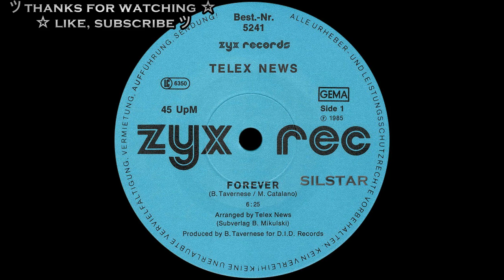Telex News - Forever [HQSound][ITALO-DISCO][1985]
Label:
ZYX Records ‎– 5241
Format:
Vinyl, 12", 45 RPM
Country:
Germany
Released:
1985
Genre:
Electronic
Style:
Italo-Disco, Electro

Arranged By – Telex News
Lead Vocals – Alina Di Mattia
Producer – B. Tavernese*
Written-By – B. Tavernese*, M. Catalano*